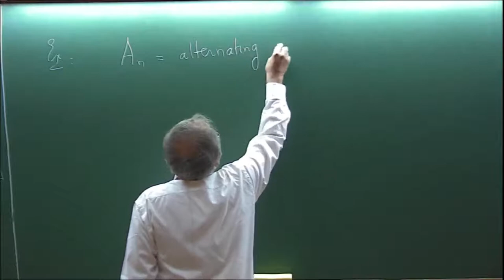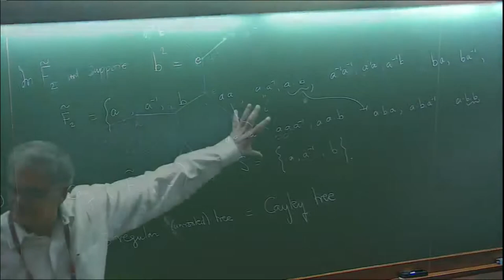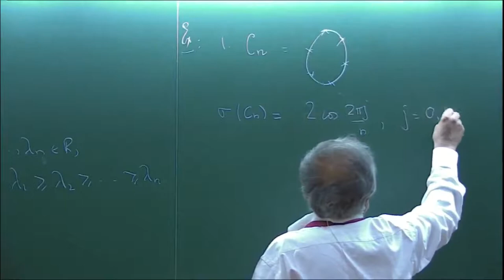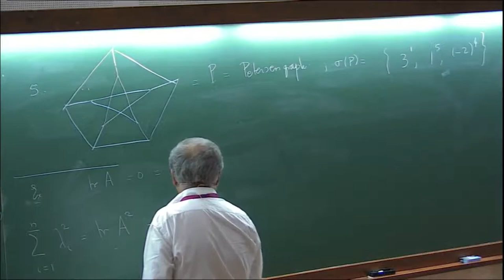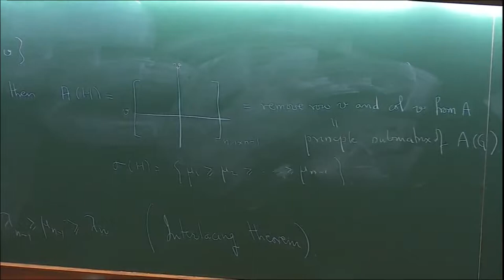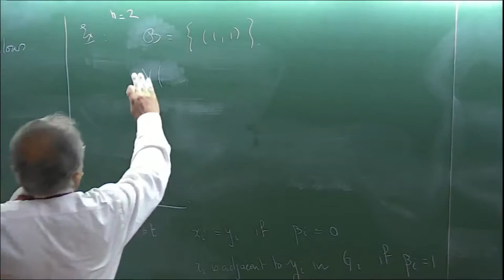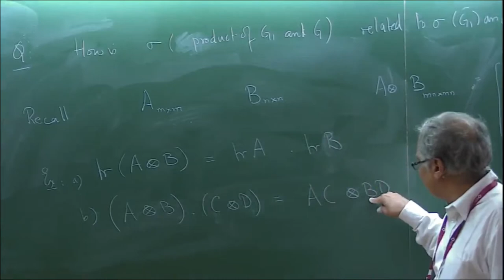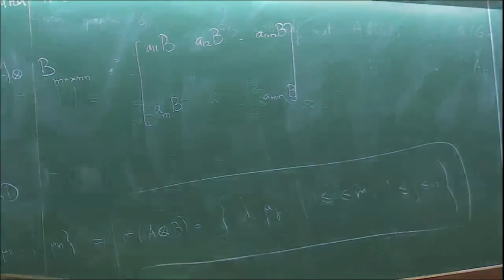Spectral Graph Theory (Lecture 2) by Hemant Bhate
PROGRAM

DYNAMICS OF COMPLEX SYSTEMS 2018

ORGANIZERS

Amit Apte, Soumitro Banerjee, Pranay Goel, Partha Guha, Neelima Gupte, Govindan Rangarajan and Somdatta Sinha

VENUE: Ramanujan hall for Summer School held from 16 - 25 June, 2018; Madhava hall for Workshop on Complex Networks held from 26 - 30 June, 2018

This Summer Program on Dynamics of Complex Systems is the third in the series. The theme for the program this year is non-smooth dynamical systems and complex networks.

The study of bifurcations, i.e., qualitative change in the behavior of a dynamical system as a set of parameters of the system is varied, is an important and well-studied area of research for such systems.  A large fraction of the dynamical systems theory is devoted to the study of smooth (continuously differentiable) dynamical systems. However, there are also systems encountered commonly in science and engineering, where a dynamical system is given by two or more different sets of differential equations, each defined for a compartment of the phase space. As the state moves from one compartment to another, the equations defining the evolution change. Examples of such systems, where continuous-time evolution is punctuated by discrete switching events, are:

Power Electronic Circuits
Systems involving relays
Mechanical systems with impacts or stick-slip motion
Nonlinear circuits like Colpitt's oscillator, Chua's circuit etc.
Continuous systems with phased operation (bouncing ball, walking robots, etc.)
Continuous systems controlled by discrete logic (aircraft autopilot modes, thermostats, chemical plants with valves and pumps, automobile automatic transmissions).
The study of bifurcations in such non-smooth dynamical systems is an active and emerging research field. Such systems exhibit a new dynamical phenomenon known as border collision bifurcation which may result in robust chaos, multiple attractor bifurcations, dangerous bifurcations, etc. In understanding these phenomena and to analyse the bifurcations observed in practical systems, one needs to know under what conditions a border collision will result in a particular type of observable system behavior (say, a periodic orbit bifurcating directly into chaos).

In the School (June 16 to 25, 2018), the basic theory of non-smooth dynamical systems will be taught, and the students will be exposed to the tools and techniques used in investigations in this area. Speakers in the School will include:

Soumitro Banerjee, IISER Kolkata
David Simpson, Massey University, New Zealand
Paul Glendin ning, University of Manchester, UK
Viktor Avrutin, University of Stuttgart, Germany
To apply for the school, please see the following webpage. It is the applicant's responsibility to make sure that the letters are received on time. Selected applicants will be informed by Saturday 31 March 2018.

An equally important and emerging theme of research in dynamical systems is the study of complex networks, which are ubiquitous in nature (metabolic networks, ecological networks, neural networks, river networks), social and economic systems (facebook, banking networks, financial networks), as well as in technology (power grids, internet). The importance of this field was recognized almost immediately by the Indian dynamical systems researchers, and thus there is a community, spread all over the country and also across disciplines, which is eager to pick up new directions and technically equipped to contribute usefully in this field. In order to strengthen further research in this area, the school will have a set of four lectures on elementary topics in networks, so that students acquire some basic information and techniques about networks.

This will lead to the Workshop on Complex Networks (WCN) from June 26 to 30, 2018. There will be about 20 researchers in the field, who would present their own work, and also outline problems where collaborative work can potentially start. Workshop topics include:

Networks: Structure and Function
Network characterisers: spectral and topological
Traffic on networks
Time series networks and  inversion
Applications to real world phenomena.

0:00:00 Dynamics Complex systems 2018
0:00:10 Spectral Graph Theory (Lectures 2)
0:00:42 Exercise
0:02:19 Example
0:18:39 Simple graph
0:23:46 Example of Spectrum
0:47:54 Theorem (Interlacing theorem)
0:53:45 The NEPS non complete extended p-sum
1:07:57 Example
1:11:43 Q: How is row (product of G1 and G) related to row (G1) and (G2)
1:12:56 Recall
1:19:04 General
1:22:13 Corollary